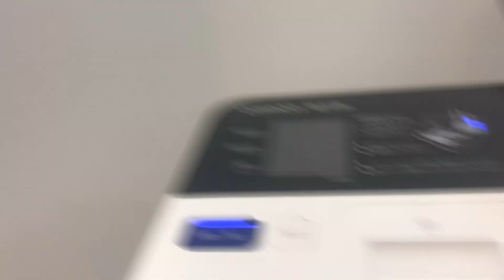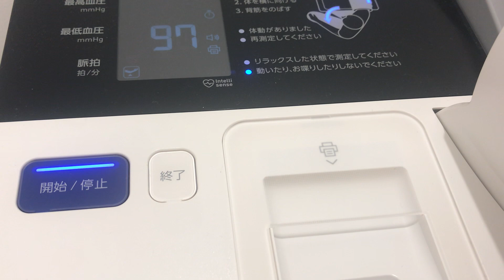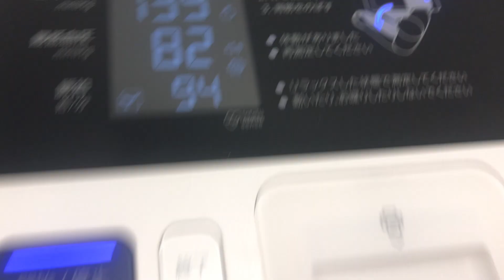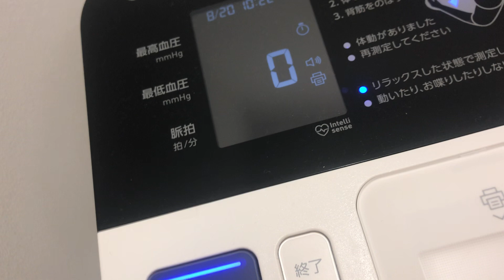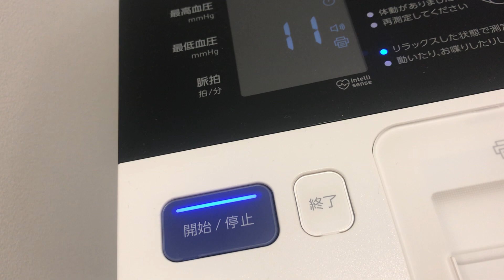Nakajima clinic near the vicinity. Schedule for my 4th covid vaccine in Pinay wife/life in Japan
Feeling safe and i hope no more 5th, 6th vaccine 💉💉💉💉😷let's continue follo the protocol . Aug. 20,2022.  The city muni ipal will send letter and  form to answer  and then you  will contact the given phone number the incharge  will call the clinic you want and look for the nearest clinic  listed in the form and  you can choose the date  too, for schedule. Very systemized here in Japan and they will lake sure that they will give good   assistance 🇯🇵👌